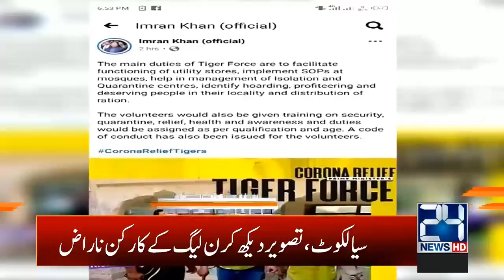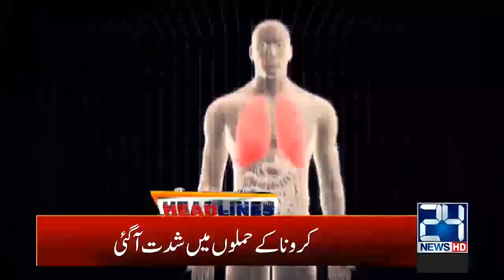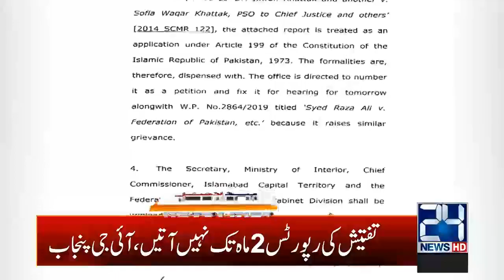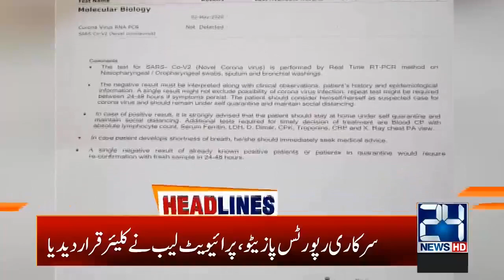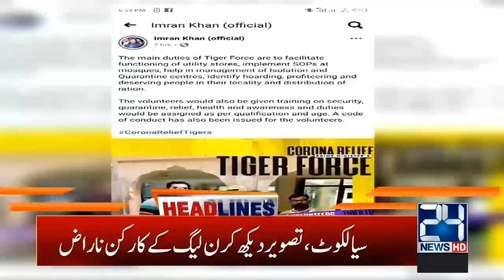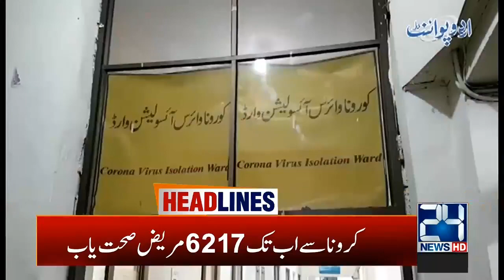7pm News Headlines | 6 May 2020 | 24 News HD